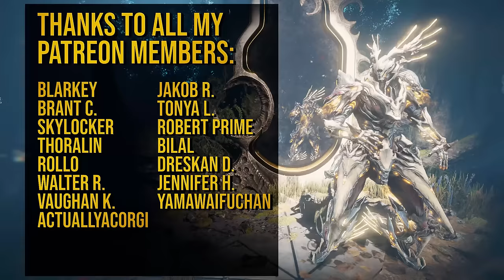These Warframe ITEM PRICES will make you question your platinum farming method in the game!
HOW IN THE WORLD THEY THINK WILL I RECOVER FROM THAT AMOUNT OF PLATINUM FOR A SINGLE ITEM???! AM I NOT FARMING PLATINUM FAST ENOUGH???! LOL

You can check out the prices in warframe.market yourself. Just simply input the name of the item in the search box and see for yourself these crazy warframe prices.